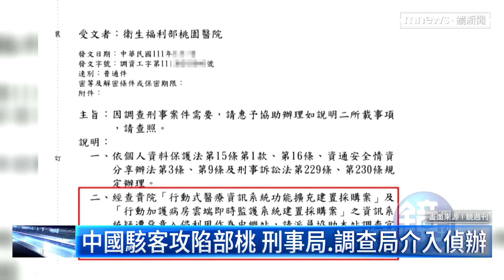癌症化療「點滴流速」被竄改 部桃遇駭險害命｜鏡新聞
衛福部立桃園醫院被《鏡週刊》踢爆，資訊系統遭駭客入侵，多名癌症病患的化療點滴，流速不明原因暴增，資安公司研判是同時區有心人士，懷疑中國網路間諜可能性高，刑事局和調查局介入偵辦，對此衛福部長薛瑞元也證實，目前系統在資安方面已經進行修正。